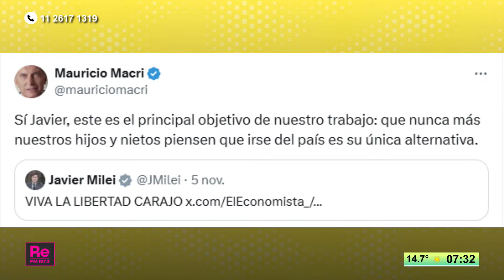Milei volvió a felicitar a Donal Trump | Doman y el cruce con un compañero